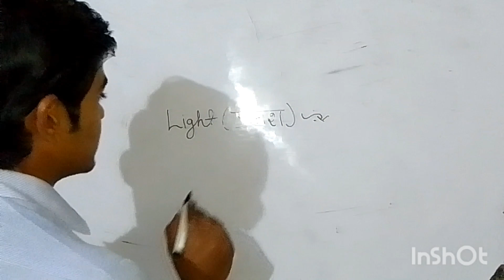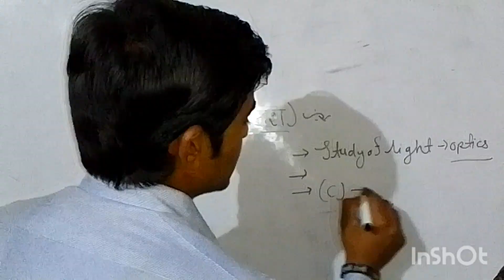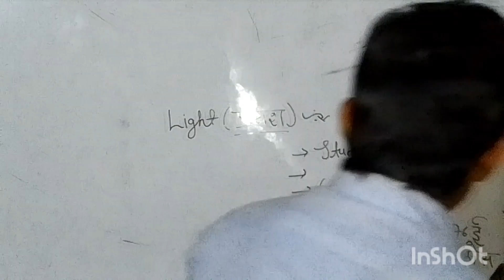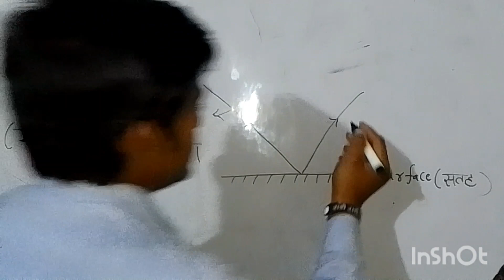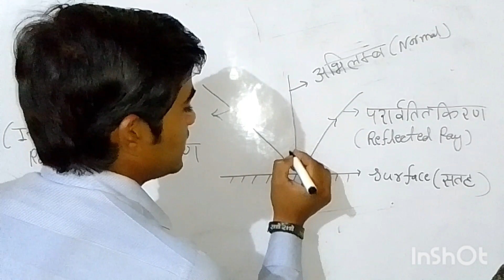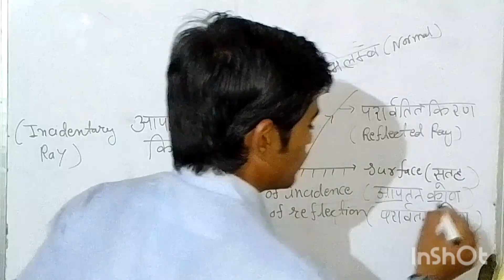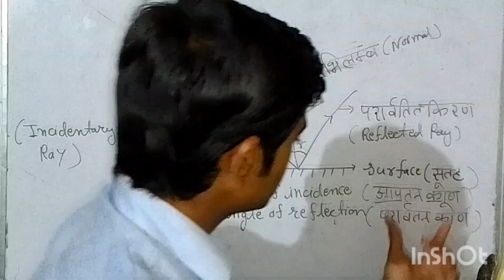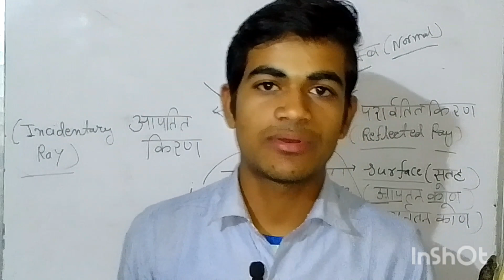class 10 science reflected ray incident ray by Dinesh ji sir